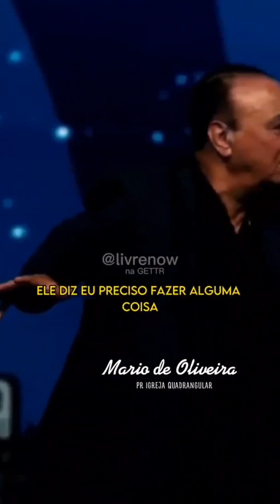JESUS ERA UM DOS ANJOS E CHAMADO DE GABRIEL HERESIA IGREJA QUADRANGULAR